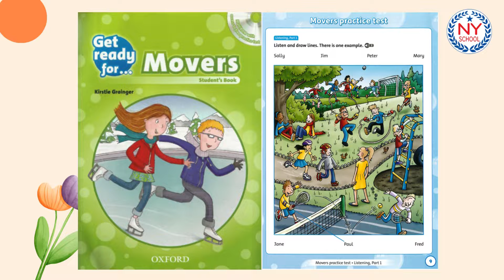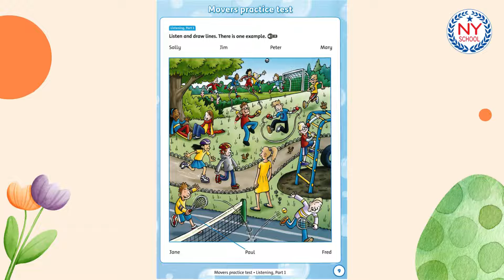[NYSCHOOL] Page 9 - GET READY FOR MOVERS - Listening 8 (CÓ ĐÁP ÁN)